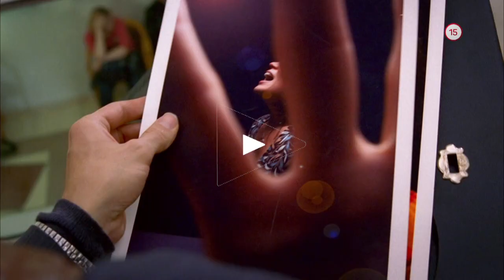Myšlienky vraha IV. (4.5.2020 o 20:10 na WAU)